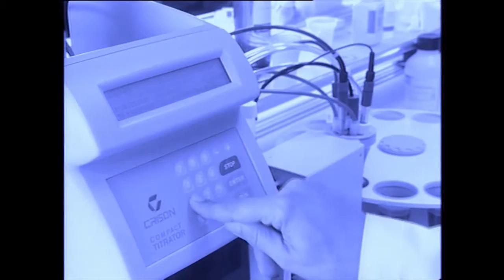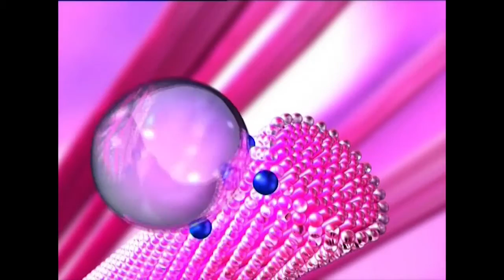Spot Aquaclean home italiano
Sui divani tappezzati con la Tecnologia Aquaclean® è possibile rimuovere le macchie utilizzando semplicemente dell’acqua. Se vuoi saperne di più della Tecnologia Aquaclean®.